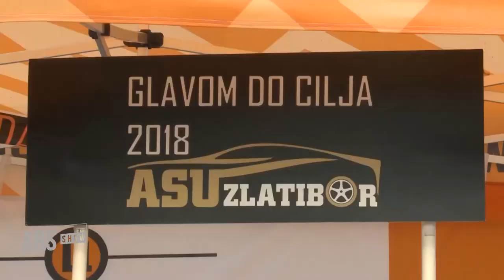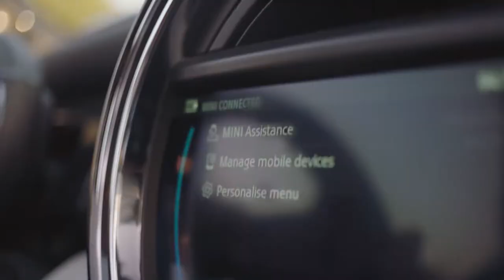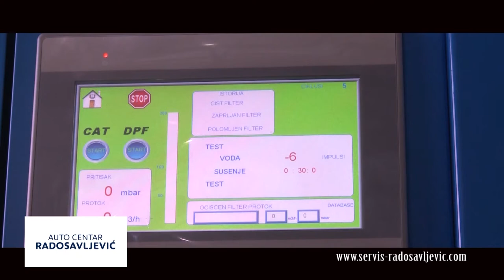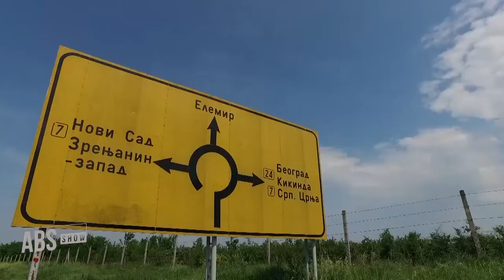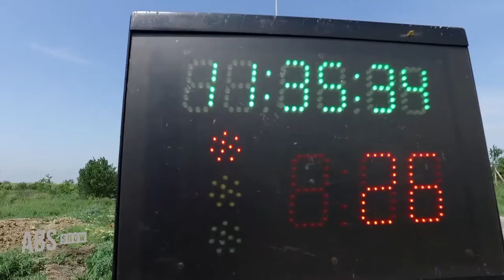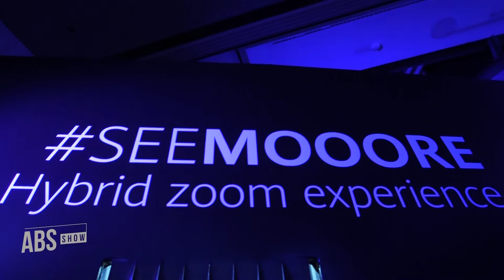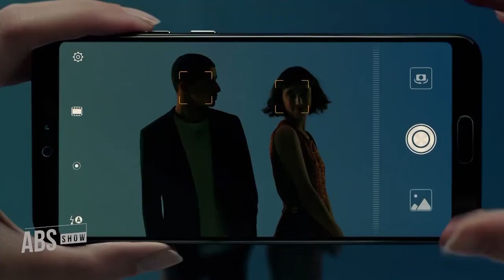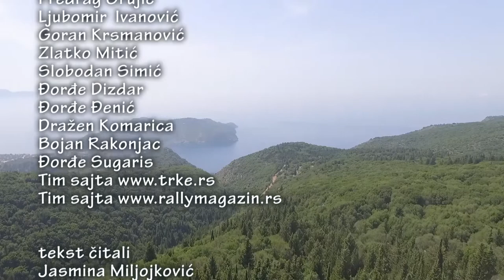ABS SHOW 516 HD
Poštovani gledaoci, u okviru  epizode ABS Show 516 možete pogledati:

- ASU ZLATIBOR PROMOCIJA NA ZLATIBORU
- IZVESTAJ SA PRVE CEZ TRKE U MAĐARSKOJ MILOVAN VESNIĆ
- VESTI SA DOMAĆEG AUTO MOTO TRŽIŠTA  - MINI
- SLALOM ZRENJANIN IZVEŠTAJ
- VESTI SA DOMAĆEG AUTO MOTO TRŽIŠTA - LADA
- TECH LIFE STYLE - PREDSTAVLJEN NOVI HUAWEI P20 PLUS